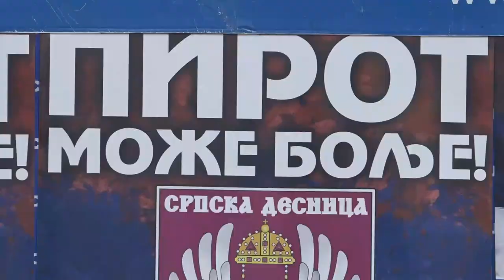KONFERENCIJA ZA MEDIJE SRPSKE DESNICE